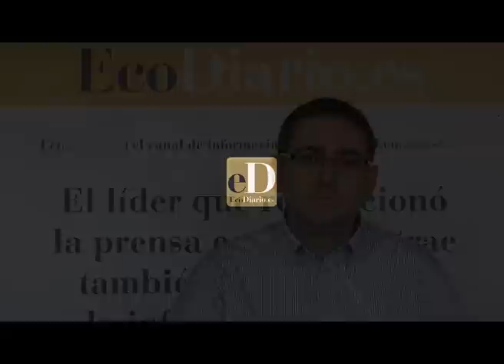Miguel Gutiérrez o 'La Libreta de Van Gaal': "Algunos a los que critico, me felicitan"-elEconomista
El periodismo deportivo es una de las áreas de la profesión que más críticas recibe. También es, al menos en España, la más consumida. Las paradojas de este sector, sus defectos y virtudes han alimentado durante los últimos años uno de los espacios con más influencia de Internet. Así al menos calificaron los usuarios de elEconomista.es a Miguel Gutiérrez, autor de 'La libreta de Van Gaal'. Este joven y talentoso periodista, mordaz hasta la saciedad, cambia los errores de periódicos, radios y televisión por las palabras de los jugadores. 'Frases de fútbol' es su primer libro.

"Me ha venido bien hacer un libro sobre futbolistas, no quiero que la gente me encasille", comenta a EcoDiario.es después de responder a los lectores un buen puñado de preguntas de las muchas que le plantearon.

Actual redactor jefe de Sportyou.es, Gutiérrez no esconde que su condición de crítico periodístico, en realidad una de las muchas tareas que desempeña, es su principal bandera, el motivo por el que todo el mundo le conoce y en ocasiones, le critica con insistencia.

"Me he ganado más amigos que enemigos en este tiempo. De hecho, mucho de los periodistas a los que critico me llaman luego para darme la enhorabuena y decir que mi tarea es buena. Otros no se lo toman tan bién", afirma.

Entre los damnificados por sus comentarios, Paco García Caridad (Radio Marca), Manolo Lama (Cadena Cope) o José Joaquín Brotons (ex director de Gol TV). A él no le importa que otros compañeros de profesión se puedan enfadar, está convencido de una tarea que no hace, como pudieran entender algunos, con enfado o malestar.

"Me preguntan que por qué me enfado. Me piden que me tranquilice. Yo les respondo que no estoy enfadado. En Internet es complicado transmitir las emociones. Quizá se imaginen que tengo una cara con ladrillos, pero soy un tipo normal", comenta en referencia al avatar que usa en su cuenta de Twitter, el famoso guiñol de Van Gaal en el ya desaparecido programa de Canal +.

Y entre tanta crítica, una esperanza: "Hasta los periódicos que más he podido criticar incluyen piezas deliciosas y textos de muchísimo nivel. Hay muy buenos periodistas deportivos. De hecho hablo de los errores del periodismo porque la noticia es que haya errores, y no que haya buenos artículos. Eso es lo infrecuente", matiza.